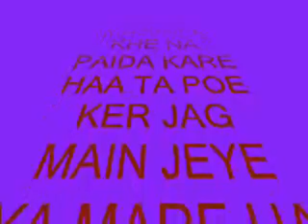Khuda Mustafa khe na paida kare haa by leemo faqeer and janan faqeer sindhi molood shareef